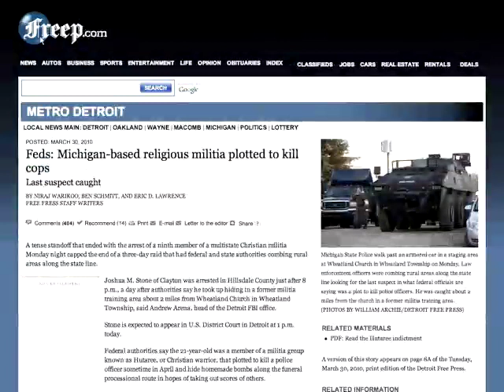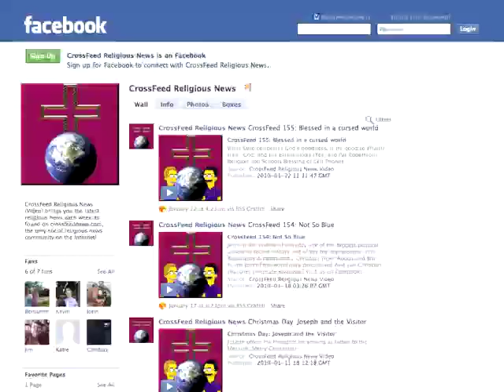CrossFeed 165: Leave the LDS to become a Mormon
Vacation: Dale is back, and Jim is going!
* Discrepancies in the Bible
* Militant Christians
* Mormon is back!
* Muslims arrested for praying in church
* What was Jesus thinking on the cross?
And check out Dale's live online study!  Distributed by Tubemogul.